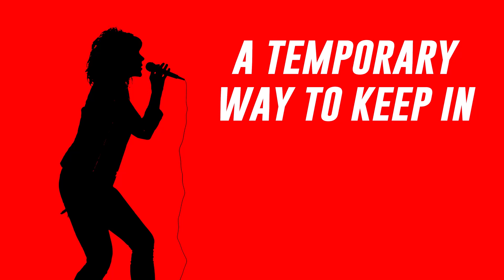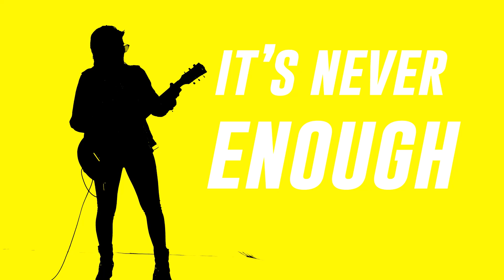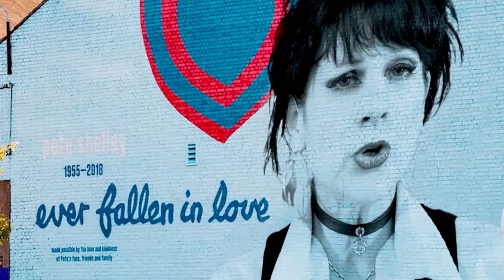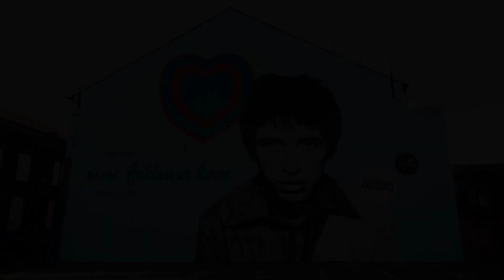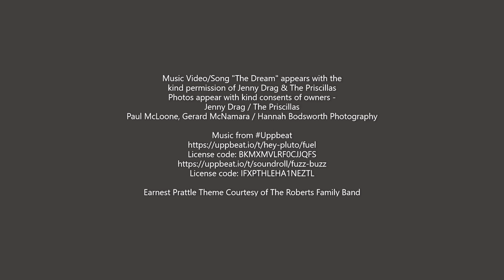EARNEST PRATTLE #29 - Jenny Drag (The Priscillas)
A catch up with Jenny Drag, lead singer of The Priscillas.

Music Video/Song "The Dream" appears with the
kind permission of Jenny Drag & The Priscillas
Photos appear with kind consent of owners Jenny Drag / The Priscillas
Paul McLoone, Gerard McNamara / Hannah Bodsworth Photography